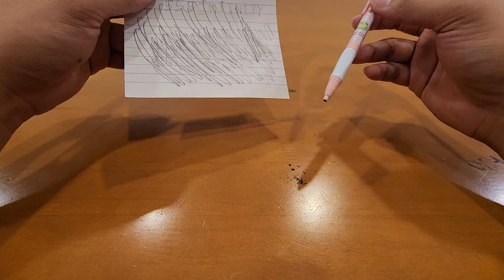ดินสออมตะ ใช้ได้ยันแก่ตาย มันจริงหรือไม่ มาลองดูกัน | รีวิวของเจ๋งๆ | เพื่อนซี้ ตัวแสบ 👓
เอาจริงๆแล้วมันคือการผสมรวมร่างกันของดินสอธรรมดากับดินสอกดครับ ไส้ใหญ่มากและสามารถเหลาได้เรื่อยๆนั่นเอง สิ่งที่ทำให้มันเหนือกว่าดินสออื่นๆก็คือ ใช้ได้เรื่อยๆ ทู่ก็เหลา ไม่ใช้ก็กดเก็บเข้าไปได้ ไม่ต้องกลัวหัก จึงใช้งานได้นาน